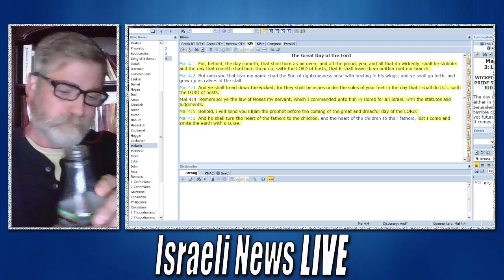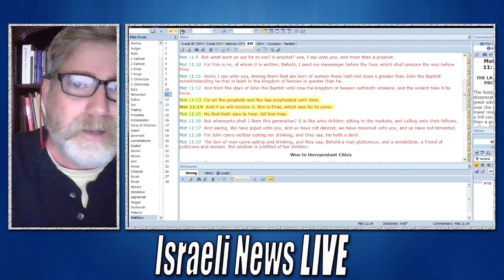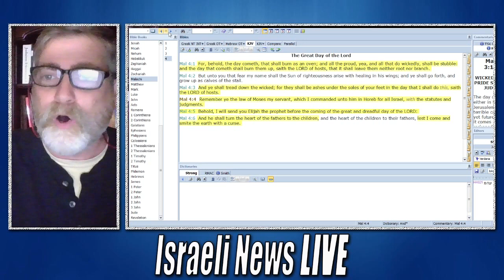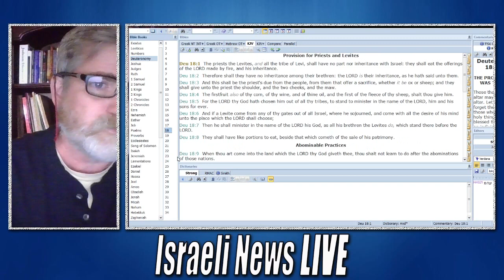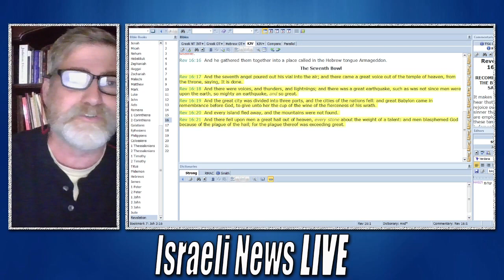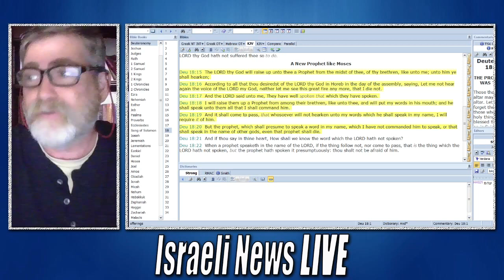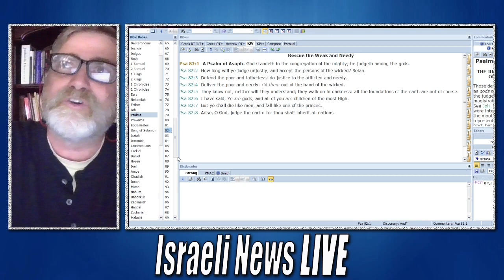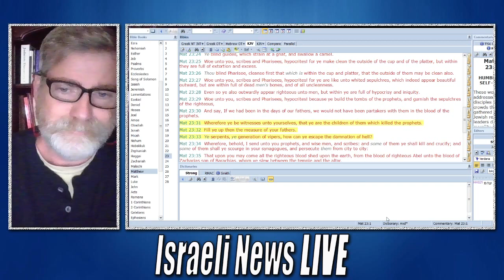Dead Sea Scrolls Prophesy of Destruction By Meteorites and Lightening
Dead Sea Scrolls Prophesy of Destruction By Meteorites and Power Lightening at the time of Elijah's final advent according to Malachi 4. The fragment goes hand and hand with the two witnesses of revelation 11 as well as the judgment of the Seventh Angel when he begins to sound and pour out his vial.